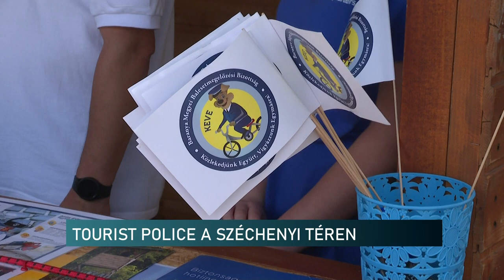Tourist Police - Pécs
Idén is kitelepült a Tourist Police a pécsi Széchenyi térre, július1-től augusztus 23-ig. Fiatalok és a rendőrség munkatársai segítik a turisták eligazodását a programok között, felvilágosítást adnak a könnyebb tájékozódás érdekben is. A gyalogos rendőrjárőr pedig folyamatosan segíti a tourist policosok munkáját, ugyanakkor a közbiztonságra is felügyelnek egész nyáron a történelmi belvárosban.